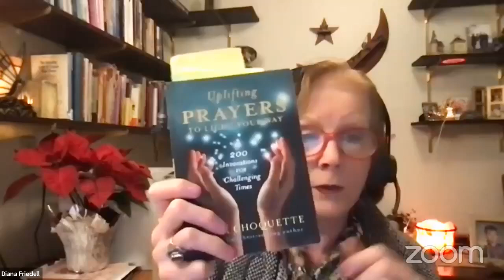Guided Meditation to Resolve a life dilemma, by Diana Friedell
Diana Friedell, Psychic Medium, Minister, Teacher leads a unique meditation that guides you into a more receptive & clear state, where you can receive clear higher guidance from your spiritual guidance team, as well as experience a complete energetic healing.
Bio: Diana Friedell, Metaphysician, Minister, Teacher, Actress, and Director, received her advanced training in the Spiritualist tradition.  She has been doing readings & healings for twenty-two years. Diana is a 2004 graduate of the School for Healing and Prophecy through Fellowships of the Spirit in Lily Dale, NY, and a graduate of SUNY Oneonta, where she studied teaching and theatre.  Diana was sanctioned as a Minister through the Institute for Spiritual Development, where she currently serves as Pastor, and Co-Director. Diana was called to this work as a result of her search for spiritual meaning after her youngest son passed away unexpectedly in 1994.  Diana is available for private psychic readings, parties, phone or zoom readings and intuitive development classes. and at isdoneonta.org or find TuningInTuningUp on facebook.